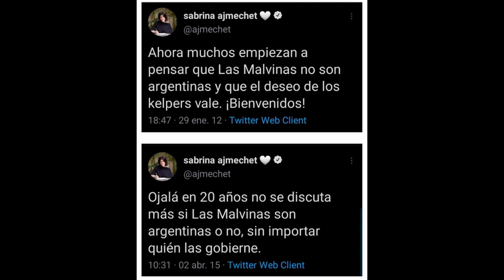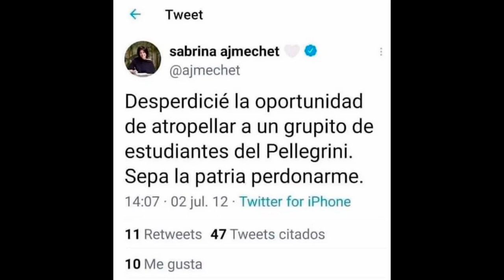Sabrina Carlota Ajmechet la impresentable diputada del PRO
Sabrina Carlota Ajmechet, con CUIT-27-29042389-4, es actualmente diputada por el PRO y ferviente defensora y aplaudidora de las ideas del presidente Javier Milei como no podía ser de otra forma si se tiene en cuenta que fue elegida y defendida su candidatura por Patricia Bullrich, cuando se conocieron publicaciones en Twitter, rechazando la soberanía Argentina sobre las Islas Malvinas y por publicaciones antisemitas.

Esta legisladora que solo en la Argentina podría haber sido votada para vivir del Estado alguien que se muestra antipatriota y que no respeta la memoria de los muertos de una guerra provocada innecesariamente por los mismos que idolatra la derecha y que hundieron al país en el dolor y la crisis económica, eso sí, los juzgaron pero no devolvieron un solo peso.

Carlota por sus publicaciones recibió varias publicaciones de ex combatientes repudiando sus dichos y tildándola de traidora, ocurrió lo mismo con sus publicaciones antisemitas y la defensa de Patricia Bullrich fue que se trataban de publicaciones irónicas que luego las borró, culpando a los que guardaban las capturas, sí, así de insólita fue la defensa, de la hoy ministro de seguridad que por mucho menos denuncia apología al delito y quiere presos a los que protestan, Bullrich debería leer un diccionario para comprender lo que es una ironía.

Sus declaraciones generaron tal repudio, incluso dentro de su propio espacio, que ayer tuvo que publicar una carta desdiciéndose. “Pido disculpas porque hay gente que respeto que se ofendió de buena fe”, escribió en una columna en el diario Clarín, luego de que se dieran a conocer publicaciones en las que sostenía cosas como “Las Malvinas no existen, las falkland islands son de los kelpers”.

“Invito a Sabrina Ajmechet a que venga a Tierra Del Fuego para que nos explique a los fueguinos por qué, según ella, las Malvinas no son nuestras y son de los Kelpers. Así, el senador exteriorizó el malestar que había comenzado a gestarse dentro de JxC desde que trascendieron las publicaciones de la precandidata a diputada por la Ciudad.

“La creencia en que las Malvinas son argentinas es irracional, es sentimental”, llegó a publicar Ajmechet el 2 de abril del 2012, fecha en la cual se conmemora el Día del Veterano y de los Caídos en la Guerra de Malvinas.

La diputada del PRO repudió que la agencia Télam haga un especial por la desaparición del joven de 28 años en medio de la represión desatada por Gendarmería Nacional en 2017. Ajmechet dice que la empresa estatal hace «política partidaria» aún cuando el podcast cuenta con otros capítulos sobre los casos de Miguel Bru, Julio López, Luciano Arruga y Jonathan «Kiki» Lezcano. Casos que exceden a las administraciones del PRO. Es decir, la presidente de la Comisión de Libertad de Expresión pretende censurar un documental.

También entre tantas de sus bolu publicaciones, posteo que se perdió de atropellar a estudiantes del Pellegrini, es decir, así se refiere a adolescentes menores de edad olvidando que tiene una hija.

Esta impresentable de la política se presenta como Directora Académica del Centro para la Apertura y el Desarrollo de América Latina (CADAL). Doctora en Historia, es experta en pensamiento político argentino y columnista en CNN, columnista de La Nación, Infobae y Clarín, todo tiene cierta lógica, menos que alguien con un doctorado en historia no respete la historia de su país.

Más cerca en el tiempo, la legisladora en el período de aperturas del 1de marzo del 2024, reforzó con sus publicaciones toda la mierda que lleva dentro, por un lado mostró orgullosa que le entregó al presidente Javier Milei una chapita recordatoria de que a 5 meses aún hay secuestrados por Hamas, sí la misma basura que olvida a los argentinos muertos en Malvinas, que posteaba frases antisemitas, ahora más panqueque que Borocotó, se preocupa por secuestrados, pero no dice nada de las aberraciones que el ejército judío comete en Palestina, violando niñas y mujeres, ni los miles de muertos civiles, esta basura porque no hay otra forma de definirla es docente en la UBA, sí apoya la privatización y que no tenga presupuesto la universidad donde ella es docente, aunque usted no lo crea.

Pero como diría la Mole Moli, ¿querés más?, la diputada que PRESIDE la Comisión de Libertad de Expresión, festejó el anuncio del cierre de la Agencia Nacional TÉLAM, metiendo a todos los periodistas y trabajadores en una misma bolsa y demostrando una vez más que sus incoherencias son preocupantes.